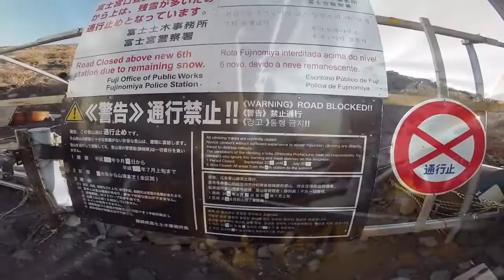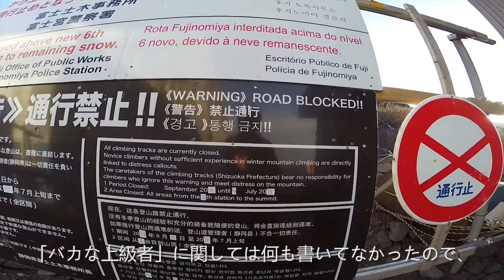Ski Fuji...maybe GoPro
Mt. Fuji is a great place to hike and ski during the spring. All it takes is the right equipment, determination, and timing.

Subtitles: Toko Nakamura